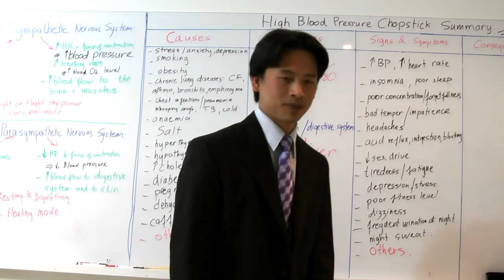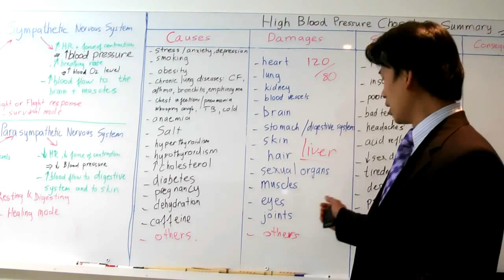HBP 048- How High Blood Pressure cause decreased sex drive and performance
Discover how High Blood Pressure leads to decrease sex drive and performance.